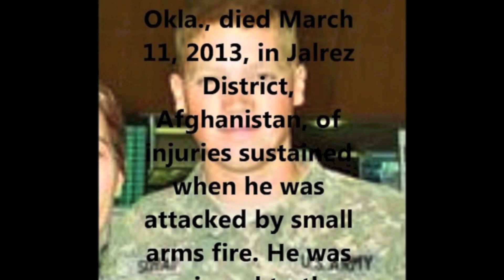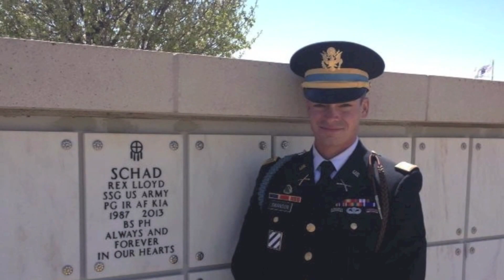Copy of TOUGH MUDDER 2013 Dedicated to Staf Sgt. R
Army Staff Sgt. Rex L. Schad
Died March 11, 2013 Serving During Operation Enduring Freedom
26, of Edmond, Okla.; assigned to 3rd Battalion, 69th Armor Regiment, 1st Armor Brigade Combat Team, 3rd Infa